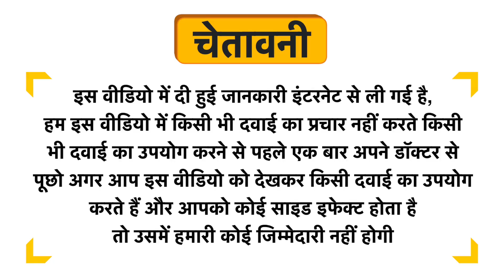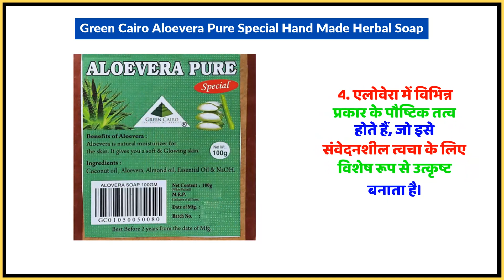Green Cairo Aloevera Pure Special Hand Made Herbal Soap Uses in Hindi | Side Effects | Dose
Green Cairo Aloevera Pure Special Hand Made Herbal Soap Uses in Hindi | Benefits | Side Effects | Dose